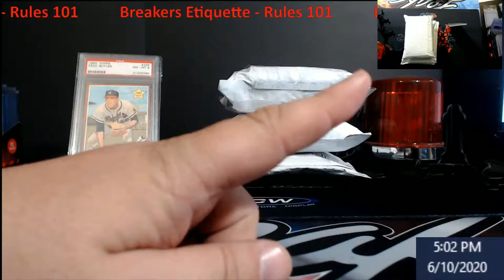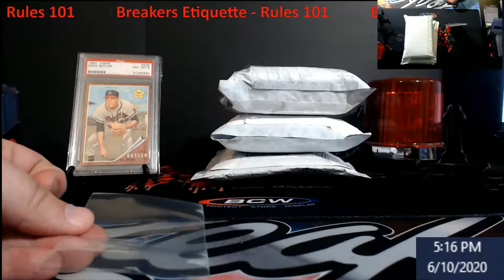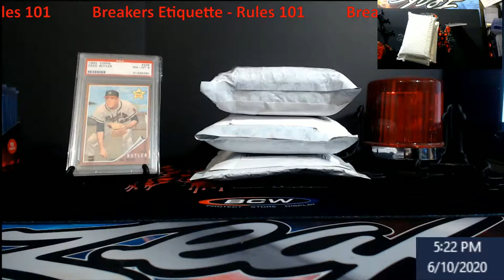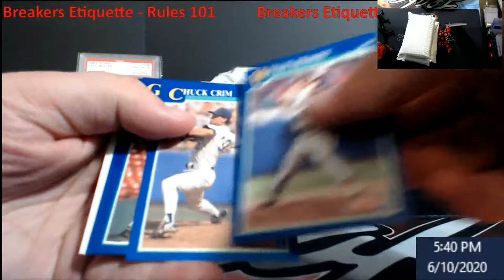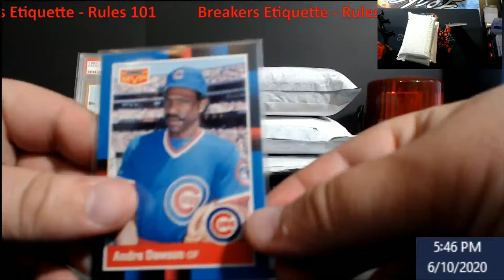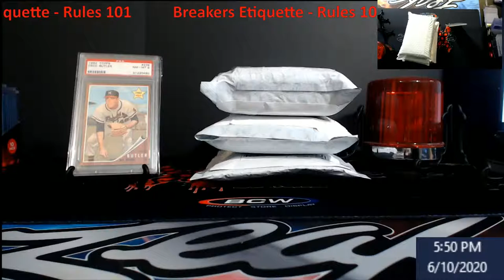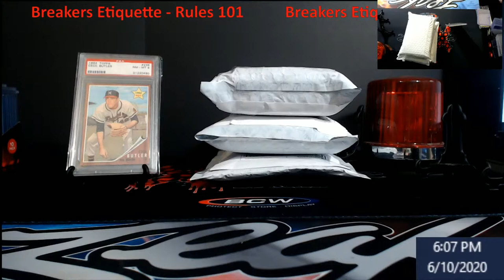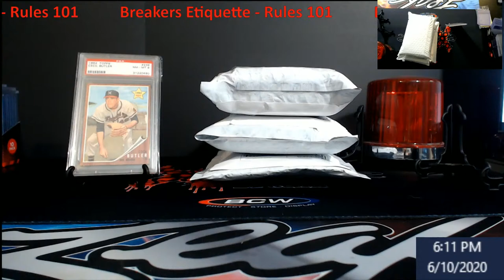Breaker Etiquette - Rules 101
Rules:  This giveaway ends Sunday June 7, 2020 at 5PM EST.
On Sunday June 7, 2020 at 6PM EST, I will come on LIVE, and use random.org to find our winner of the giveaway(Unless we get some huge number then I will have to use another program).  ***NOTE:  If my internet is  shaky and I can't live stream, I will do the video then post it but will show the time and date of the random.  Also you can go to my random.org account to view that was the only giveaway***  That one winner will get a 2020 Score Football Hobby Box.  You must either email me, DM me on Twitter or Instagram with your address and a screenshot showing that is your account if I don't already know you, or You can post something that is part of your address like the last 4 of your zipcode (example comment - Last 4 of zipcode is 4599).  We are doing them more often now, and all it takes is to be a subscriber, liking the video, and making a comment.

There was a hidden giveaway in the last Video titled "Quick Announcement".  You had to watch the a good chunk of the video to hear about.

1811 N Dixie Ave #104

Who do I collect:
Roberto Clemente
Michael Jordan
Nolan Ryan
Sidney Crosby
Vintage Cards